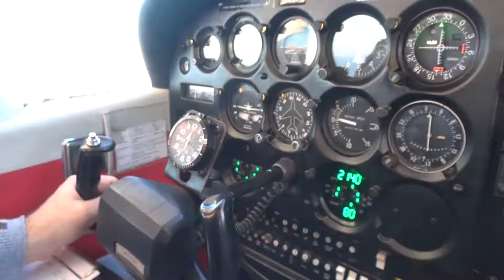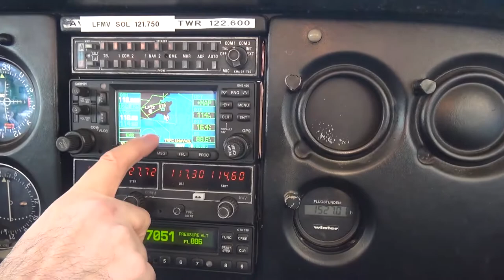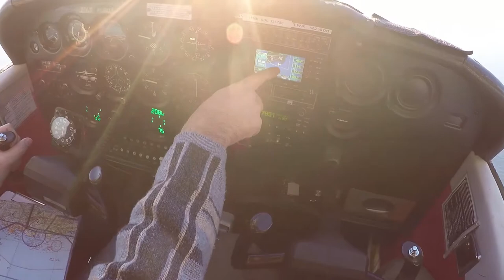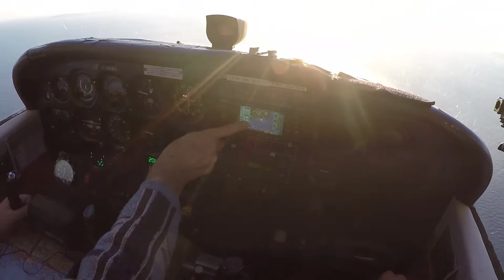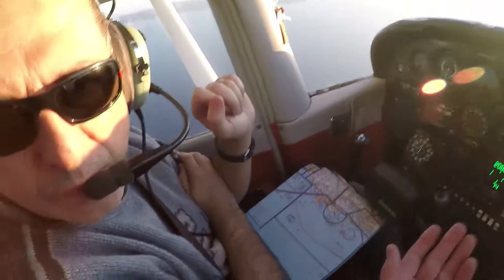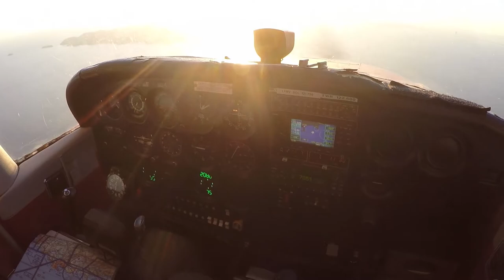Vol en C172 depuis Avignon vers Fréjus #4 Vol côtier de Fréjus à Hyères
C'est parti, nous voilà sur la côte pour un transit solaire... enfin face au soleil, ce qui n'empêche pas d'admirer le paysage sur le flanc et sur l'arrière, quand on ne fait pas un demi-tour stratégique :-)

Cet épisode a une particularité : la première moitié est filmée comme d'habitude Gopro/caméscope mais la seconde n'est que en Gopro, vous êtes donc complètement en place de copilote, sans "artifice" de montage : ça plait ou pas ?!. Laisser un commentaire le cas échéant :-)